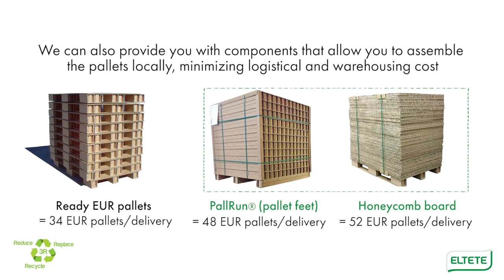Carton pallet solution - 100% recyclable and excellent alternative for wooden pallets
It is time for a sustainable change! The 100% recyclable carton pallet will ship your goods from A to B safely, reduce carbon emissions, and significantly the warehousing and shipping costs.

The high-quality carton pallet solutions by Eltete are what your industry, your goods, and our environment need.

✔️No tools needed
✔️No nails or splinters
✔️No heat treatment nor fumigation is needed to prevent insects
✔️100% recyclable - easy to dispose of with any other carton material
✔️Lightweight - easy handling, lower transport costs, and less fuel burn during shipping
✔️Resistant to side impact and dragging